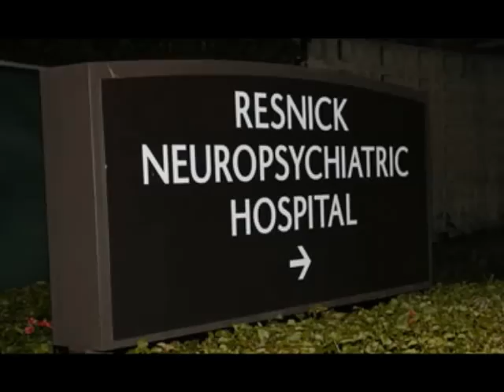BRITNEY SPEARS Ayer y hoy...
Un rápido paseo por los últimos años de la princesa del pop... quien despues de varios escándalos y problemas personales volvió más hermosa que nunca...